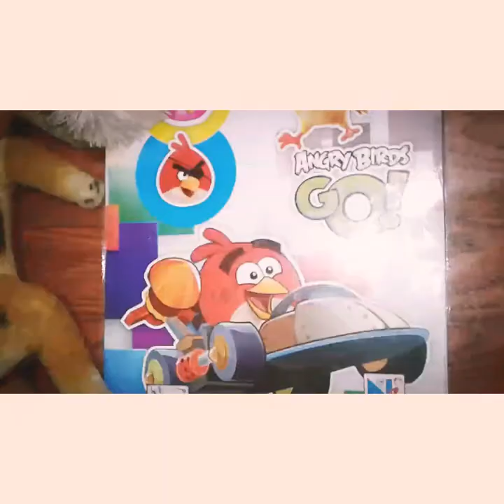How to draw a cow ( Kenkatha) with oil pastels😊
Hai friends;
 In this video I am going to show - how to draw a cow (Kenkatha) with oil pastels .

About "Kenkatha" :
  (Kenkatha also known as 'kenwaria' , the breeding tract comprises Tikamgarh district of Madhya Pradesh and Lalitpur, Hamirpur and Bandha districts of Uttara Pradesh.
  Kenkatha breed is maintained mainly for draught purpose and are very popular for light draught on road and for cultivation.
 They are small , sturdy and powerful , varying in colour from grey on the barrel to dark grey on rest of the body .The horns emerge from the outer angles of the poll in forward direction and end in sharp points .They are maintained in extensive management system. )

This YouTube channel is to show / encourage 6 children (brothers and sisters).
And SUPPORT 😇😊🙏